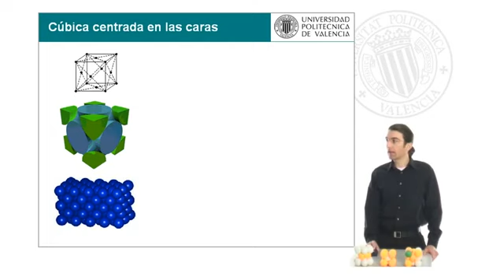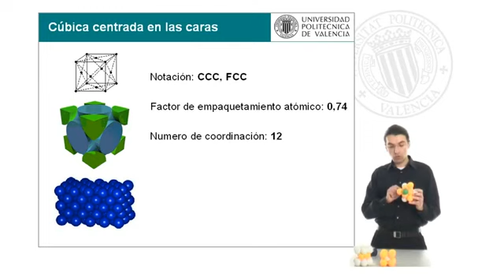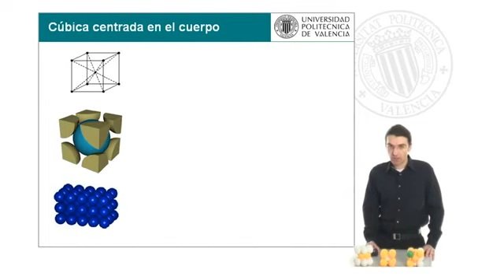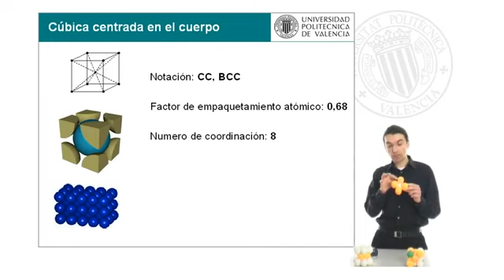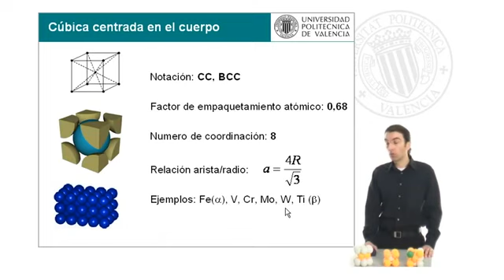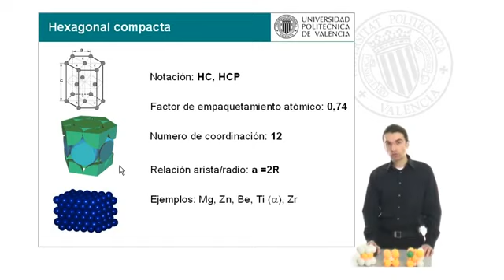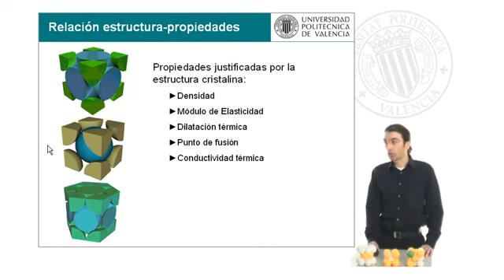1. Estructuras cristalinas en metales y aleaciones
Estructuras cristalinas en metales y aleaciones